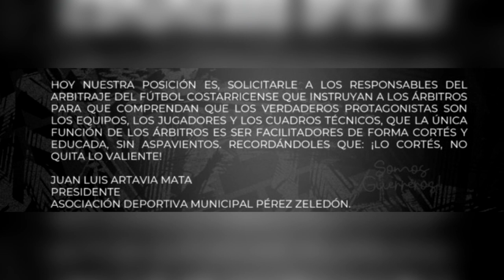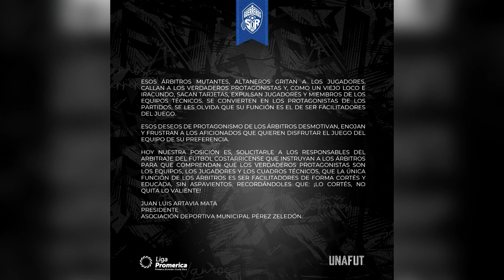Presidente del Pérez Zeledón pide a los árbitros dejar protagonismo en las canchas